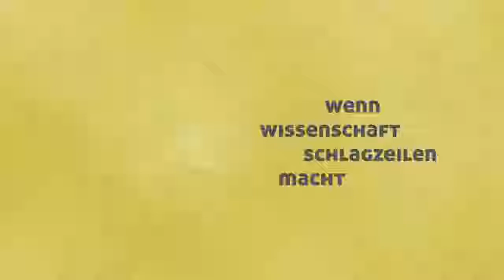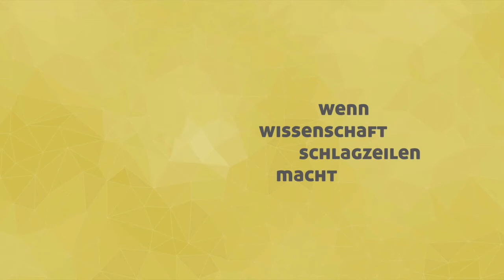Wahlkampf der Bots – wie sehr beeinflussen Propagandamaschinen die Meinungsbildung?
Mit dem Wahlkampf zwischen Donald Trump und Hillary Clinton wurde zum ersten Mal der Einsatz von Social Bots auf Twitter zu einem journalistischen Thema. Im Verlauf der Fernsehdebatten wurde deutlich sichtbar, wie automatisch reagierende Roboter-Accounts auf eine Umdeutung der Wahrnehmung der Wirklichkeit – in diesem Fall der Fernsehdebatten zwischen den Kandidaten – abzielten. Seitdem stellen sich Journalisten, Politiker und Wissenschaftler die Frage, ob eine solche Entwicklung auch in Deutschland möglich ist.
Können Social Bots Wahlergebnisse beeinflussen, können sie Trends verzerren oder umkehren, lassen sie sich zur Desinformation einsetzen, wen erreichen sie dabei eigentlich, wer setzt sie ein, und mit welchem Ziel? Und wie kann man nachweisen, in wessen Auftrag Propaganda-Maschinen handeln, wie kann man sie bekämpfen?

Eingeladene Experten:

Prof. Dr. Dietmar Janetzko,
Professor für Wirtschaftsinformatik und Business Process Management, Cologne Business School.
Herr Janetzko arbeitet gemeinsam mit Simon Hegelich (TU München) im ersten, wissenschaftlichen Projekt in Deutschland über die Wirkung von Social Bots (SoMeFo, Social Media Forensics).

Prof. Dr. Joachim Scharloth,
Professor für Angewandte Linguistik, TU Dresden.
Herr Scharloth programmierte bereits 2014 zu Forschungszwecken eigene Social Bots, um zu illustrieren, mit welchen Methoden gezielt Meinung beeinflusst werden kann.